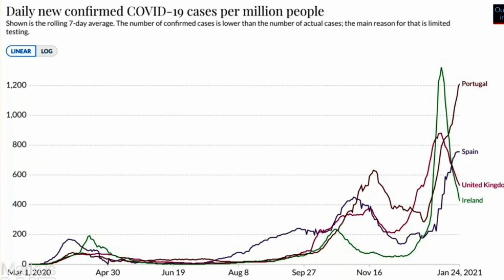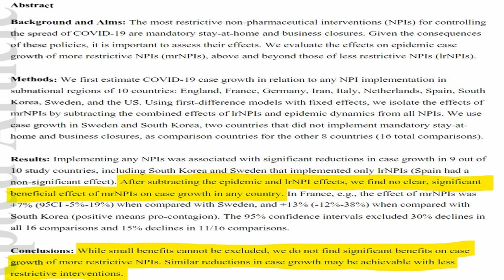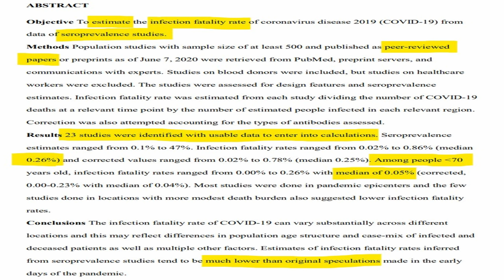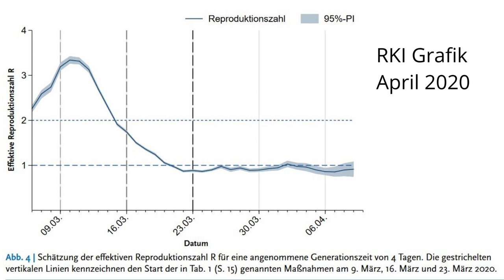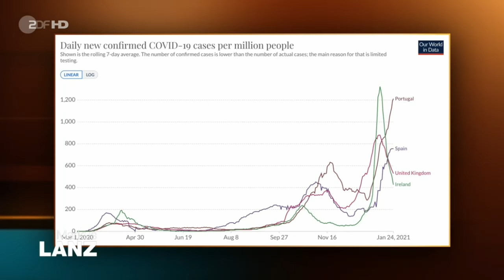Wie sich bei Markus Lanz die Gäste um Kopf und Kragen redeten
Wie die Runde bei Markus Lanz am 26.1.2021, dabei u.a. Winfried Kretschmann (Grüne) versuchte, die Zuschauer durch Weglassung relevanter Inhalte zu täuschen und der Programmauftrag der ÖR vorsätzlich nicht ausgeführt wurde, darum geht es in diesem Video.
Es wurde suggeriert, über Sinn und Notwendigkeit von Lockdowns müsse gar mehr nicht diskutiert werden, das sei sowieso schon alles völlig klar, eine andere legitime Meinung würde es nicht geben.
Leider mussten einzelne O-Ton Passagen kurz gehalten werden, um unkompliziert uploaden zu können.

0:00 O-Ton Lanz
5:26 Spiegel-Journaiist Knobbe mit merkwürdigem Gesichtsausdruck beim Reden über sein Lockdownbuch
6:47 Ausblendung für die Meinungsbildung relevanter Gesichtspunkte
7:50 Buyx - "Ganz hohe" Eintragung im Sommer
9:53 Stöbe beklagt Abkassieren der Impffirmen bei zu wenig Impfstoff, über fehlendes Bemühen um russischen Impfstoff kein Wort
11:25 Impfstoffmangel durch vorzeitige Generica beheben - Für Lockdown-Befürworter Kretschmann ein unbekannter Gedanke

Markus Lanz vom 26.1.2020 mit Winfried Kretschmann (Grüne), Martin Knobbe (Spiegel Leiter Politik-Ressort), Prof. Alena Buyx (Vorsitzende des deutschen Ethik-Rats) und Dr. Tankred Stöbe (im internationalen Vorstand von Ärtze ohne Grenzen):

Bankverbindung
Politik, Psychologie & anderes
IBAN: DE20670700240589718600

Wichtige Informationen:
Metastudie (Einbezug von 23 Studien) von John Ioannidis zur Feststellung der Mortalität von Covid-19:

Compact TV – Reportagen

Lion Media – Nachrichten

Gleichberechtigt – Wahlkampfstrategie

MMnewsTV – Aktuelles, Kommentierung

Gamesoftruth – Kommentierung